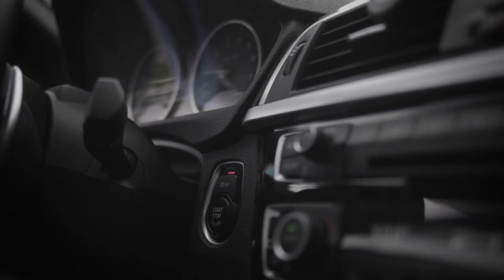ABB - Hog Symphony 🎬 Adam KG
Hog Symphony - ABB

Hog Talk Coming Soon!!

$quaddie Over Everything LLC ©